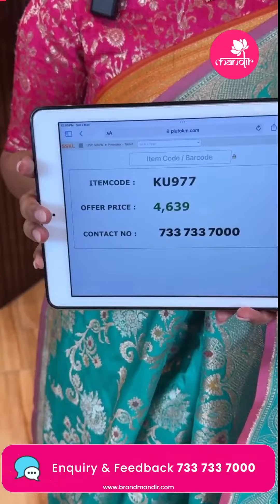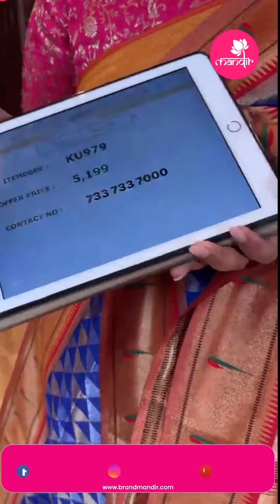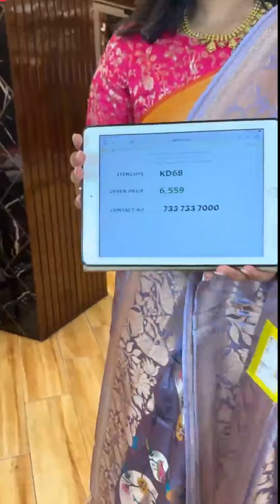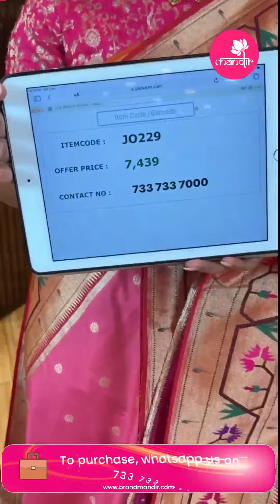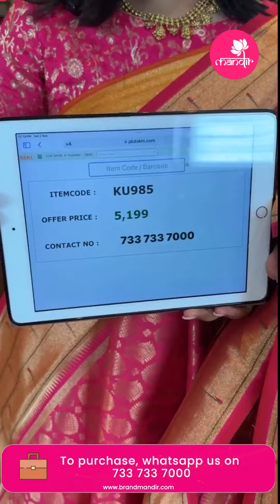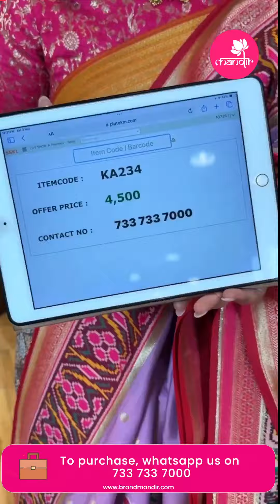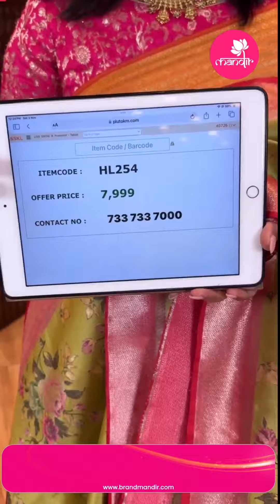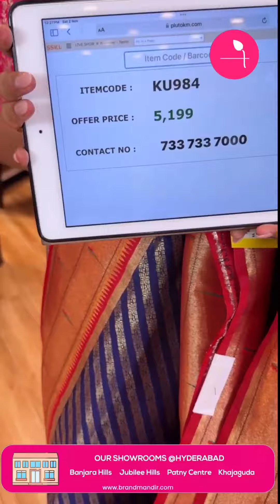Semi Banarasi Sarees | Brand Mandir Sarees LIVE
For Rasamayi Fine Silver Jewellery inquiries or orders,